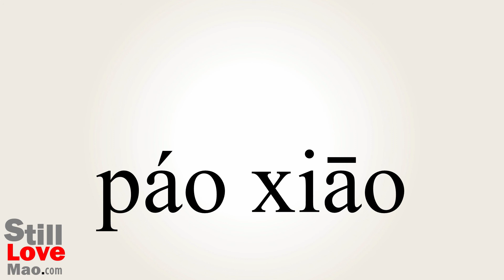How to Say Ranted in Chinese